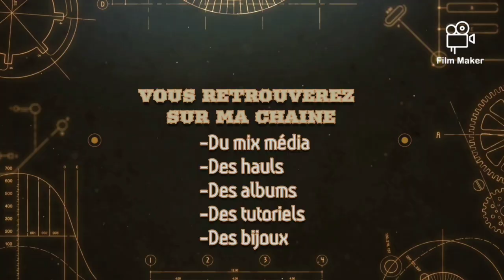Tutoriel Album photos collection Vagabond n 3😉Scrapcolors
lien Diamond painting

code de réduction: CDcode1pour avoir 10%de réduction

code réduction de 5%  season5off